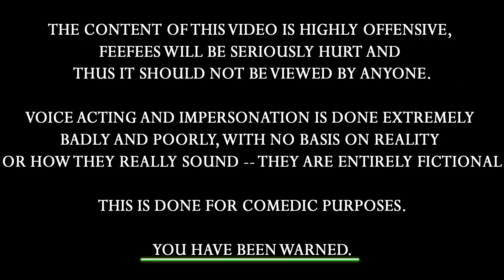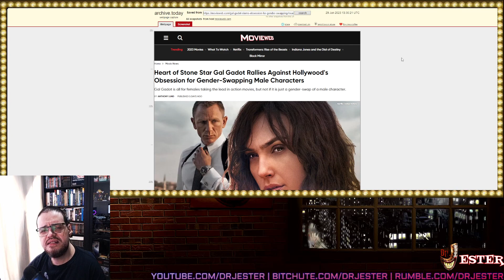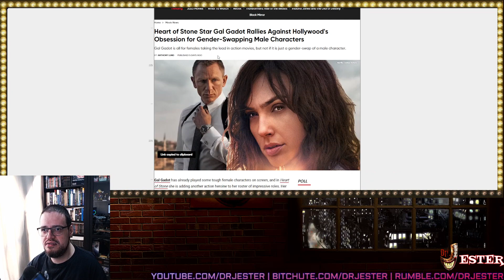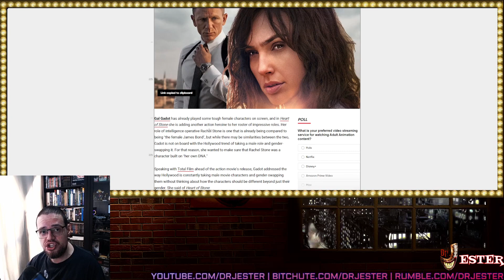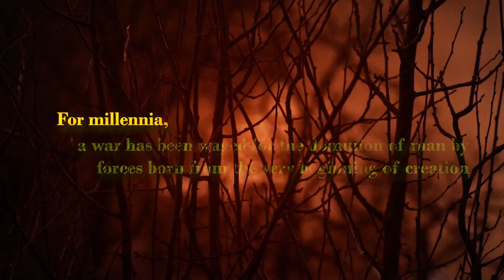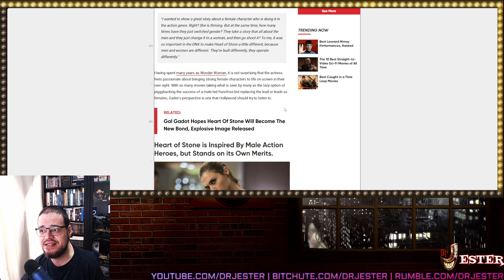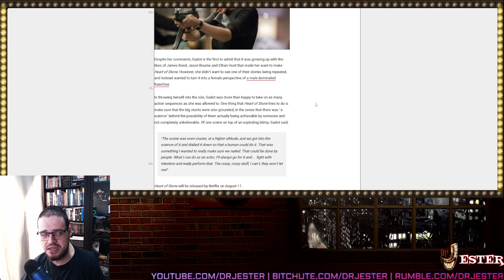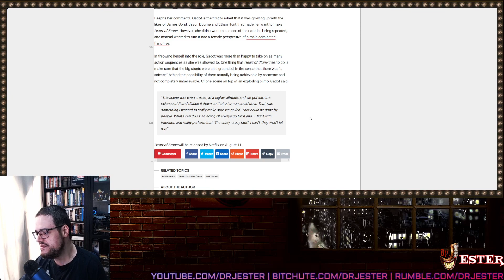GAL GADOT NAILS IT, STOP GENDER SWAPPING!